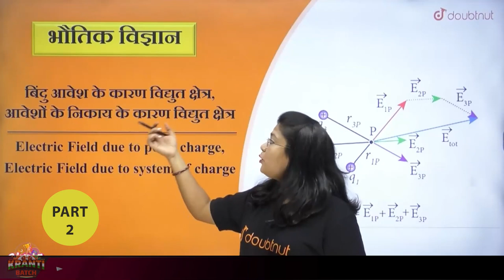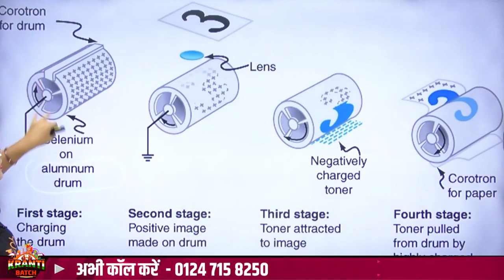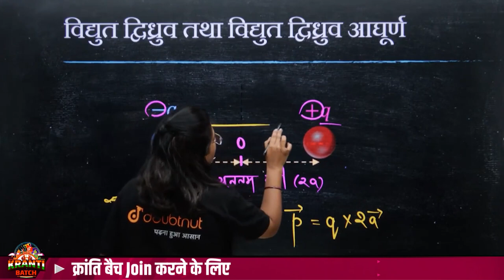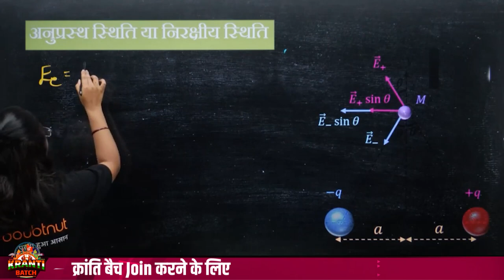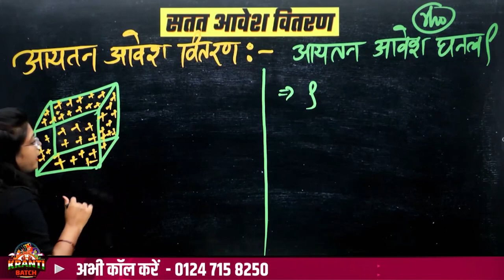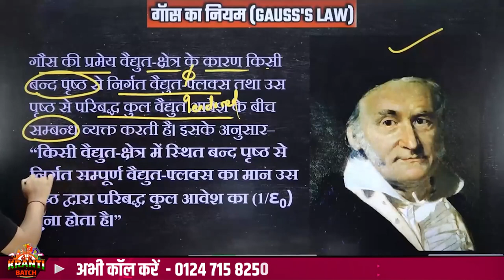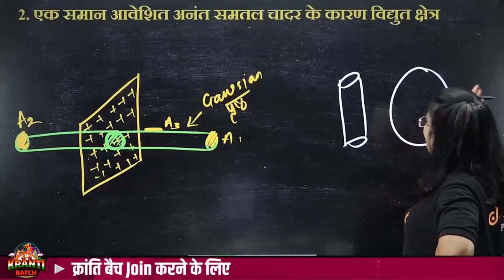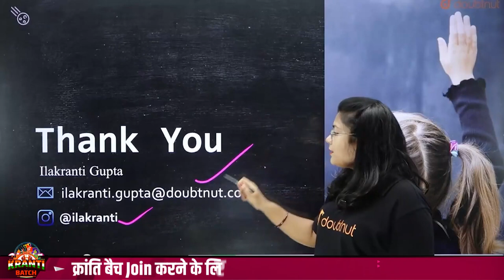Class 12 Physics Chapter 1 | वैद्युत आवेश तथा क्षेत्र - PART 2 | Full Chapter | All Boards Exam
Class 12 Physics Chapter 1 | वैद्युत आवेश तथा क्षेत्र - PART 2 | Electric Charges and Fields in Hindi | Full Chapter Explanation | All Boards Exam | Ilakranti Mam | Doubtnut

👉 Have Any Query? Ask Us.

class 12,
वैद्युत आवेश तथा क्षेत्र class 12,
vidyut aavesh tatha kshetra,
vidyut aavesh tatha kshetra class 12,
electric charges and fields in hindi,